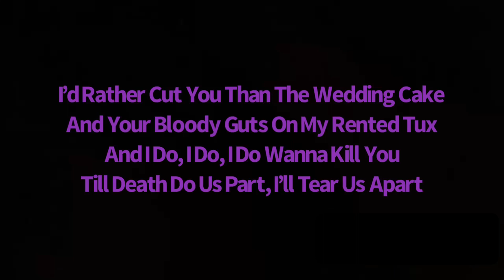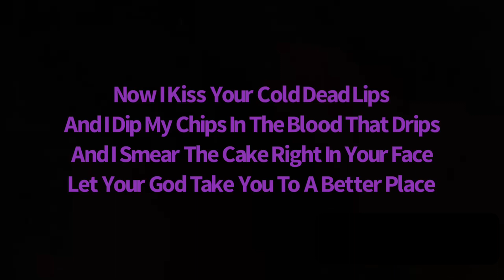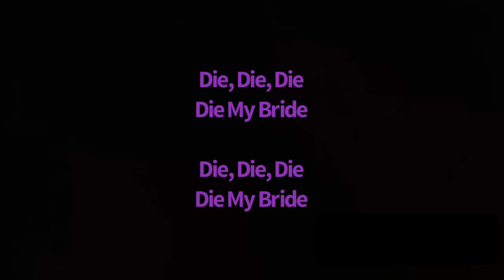Frankenstein Drag Queens From Planet 13 - Die My Bride (Lyrics)